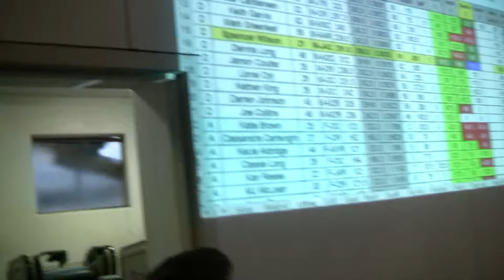380 Bench Press Meet 12/5/15